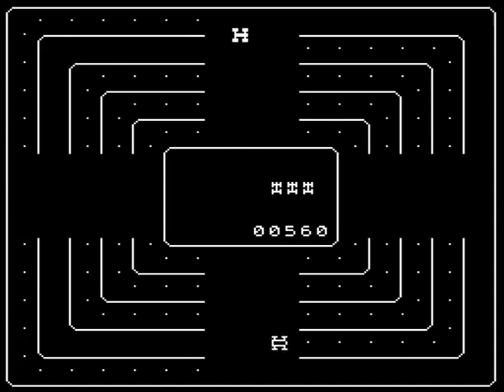Super Crash bootleg of Head On MAME Gameplay video Snapshot -Rom name supcrash-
This video is a snapshot Super Crash (bootleg of Head On) game sample video. Currently I have over 4000 videos gameplays completing almost full MAME romset.

You can download this sample video to add in the frontend for GameEx, HyperSpin, Mala, MameWAH, Maximus Arcade, XBMC and more. Super Crash (bootleg of Head On) is a gameplay video demo rendered in high quality with a 480p resolution.

The original MAME rom name for this game is supcrash.